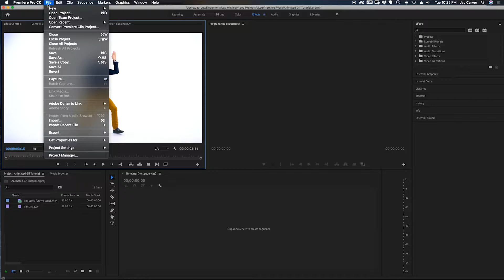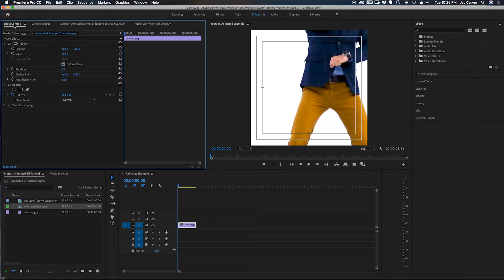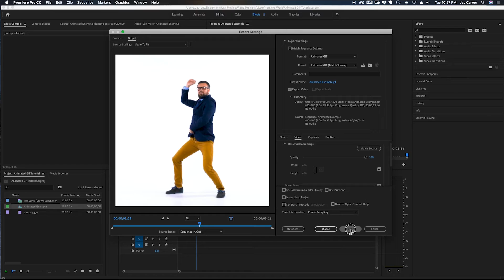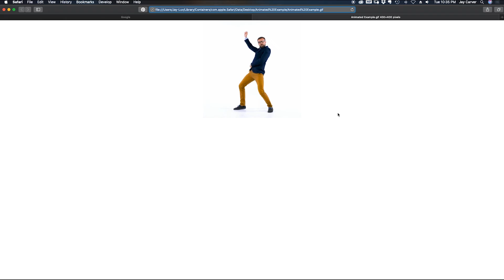How To Create Animated GIFs In Premiere Pro :: Quick Tutorial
Let me show you how to quickly create an animated GIF in premiere pro using a video clip. This tutorial is quick and to the point. Let's go!

➤ I use the Super Glitch Pack for my glitch effects (100+ Glitch Presets)

➤ Make sure to join the mailing list for updates on all my projects, blog posts and updates I send out by email